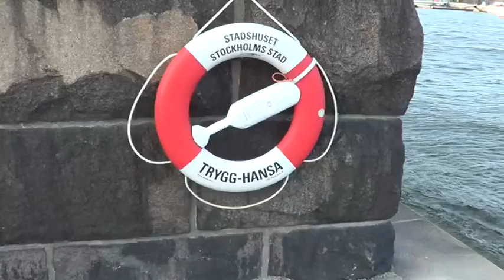City Hall turns 100 years old City of Stockholm-Stadshuset fyller 100 år Stockholms Stad